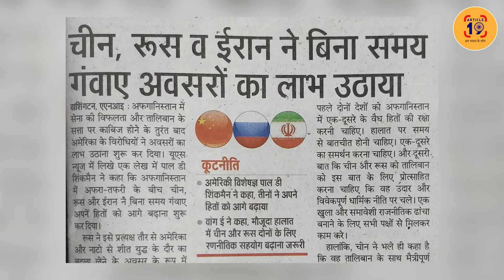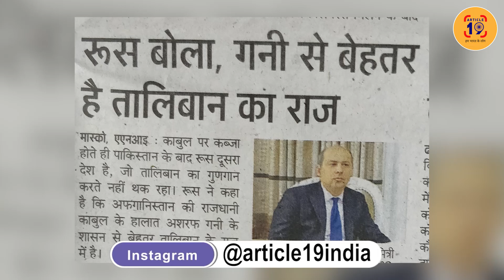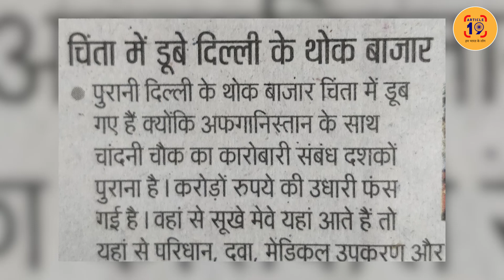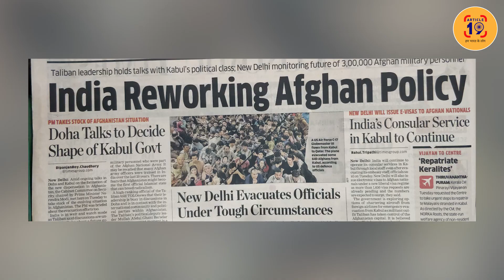दुनिया अमेरिका का भोंपू कह रही, फिर भी हज़ारों करोड़ डूबे । Navin Kumar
मोदी चुनावी रैलियां करते रह गए और दुनिया की उनको भनक तक न लगी। चीन ने रूस और ईरान के साथ मिलकर अफ़ग़ानिस्तान में वो दांव चल दिया है जिसके सामने हथियार डालने के अलावा मोदी के सामने कोई चारा नहीं है। भारत की स्वतंत्र विदेश नीति का बाजा बज चुका है।

फेसबुक @article19india,
ट्विटर @Article19B